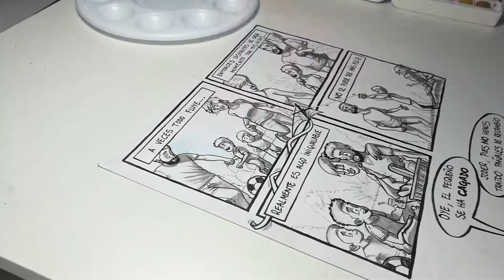TIMELAPSE DIBUJANDO PÁGINA COMIC drawing comic page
Timelapse o vídeo a cámara rápida dibujando una página de cómic, utilizando lápiz, tinta y acuarela.
Timelapse or fast-film video by drawing a comic page, using pencil, ink and watercolor.